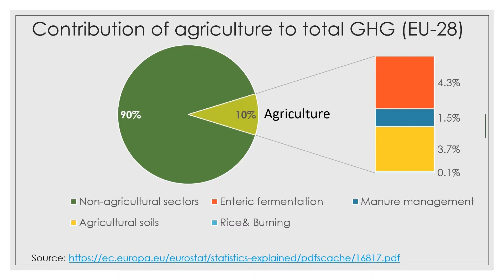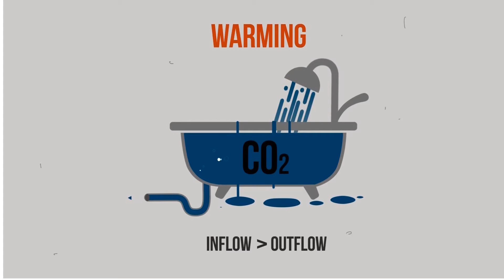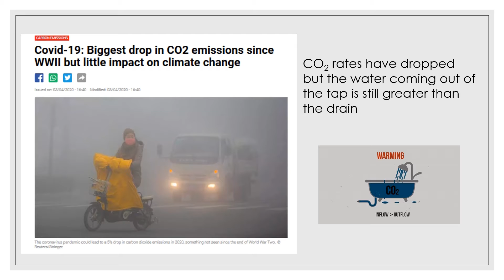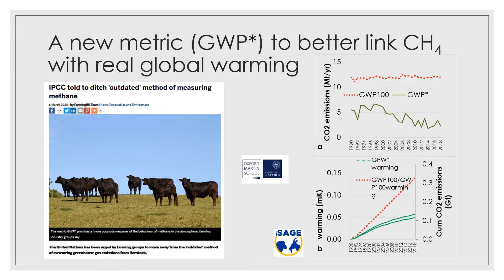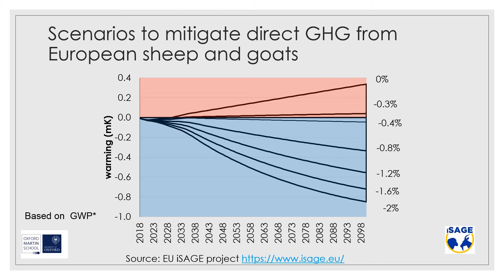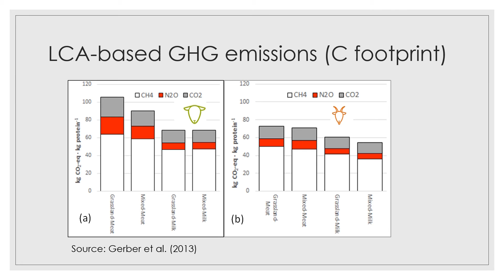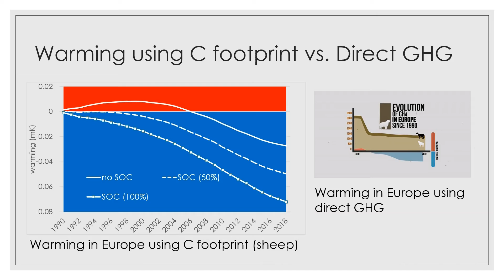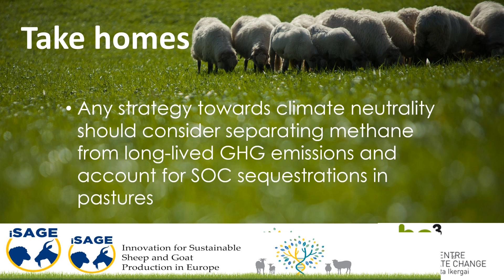Understanding Methane from Sheep • Agustin del Prado, Basque Centre for Climate Change (BC3)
Agustin del Prado explains how this methane from ruminants – known as biogenic methane – does not add to the atmospheric stock of greenhouse gases.

With easy to follow graphics, you will understand here how, when an animal belches methane, it soon converts into the CO2 that is used in photosynthesis to grow new grass.

And this process repeats again and again.

We all know that there are different kinds of greenhouse gases in the atmosphere including the two biggies, carbon dioxide (CO2) and methane (CH4).

But did you know that these are processed differently by nature, depending on where they come from?

For example:
• Methane has a much shorter lifespan in the atmosphere than carbon dioxide — about 10 years for methane compared to hundreds of years for the majority of CO2.

• Methane generally comes from two sources: “biogenic”, produced from plants and animals, and “fossil”, which has been locked up underground for millions of years.

• Biogenic methane, the one from things like plants, animals, and wetlands, carries with it a signature carbon-14 isotope which allows scientists to identify it.

• Fossil methane was buried in the earth long ago, but has since been released into the atmosphere in vast amounts, as a result of human activity from burning fossil fuels.  Fossil methane does not carry the carbon-14 isotope.

• Fossil methane lasts for hundreds of years and adds to the amount of CO2 already present in the atmosphere.

Nature has a way to remove CO2 from the atmosphere. Before the Industrial Revolution, the inflow of CO2 coming in equaled what was going out.

The Industrial Revolution, which led to the increased burning of coal and eventually oil, raised the levels of CO2 in the atmosphere. The natural carbon cycle could not – cannot – cope, and thus we are in the situation we are today, with the earth on overload.

Covid-19 has shown that CO2 emissions can drop! Still, it takes a while for nature to do its work and get itself clean.

Biogenic methane rapidly reconverts into CO2 that can be “breathed” in by plants (remember photosynthesis?). In other words, what goes in goes right back out. Thus, biogenic methane can be considered climatically neutral.

And because of all this, the warming potential of biogenic methane should not be measured the same way as that for CO2 from fossil-based fuels, del Prado shows. Research from a team at Oxford University provides a new way for measuring the impacts of methane on global warming – one which more accurately reflects what really happens in the atmosphere.

The new, improved calculation is known as GWP*.

Scientists like Agustin del Prado are already using this metric to model the true calculations of greenhouse gas emissions from sheep and goats in Europe.